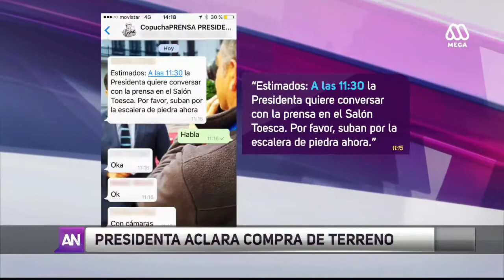Presidenta Bachelet aclara compra de terreno